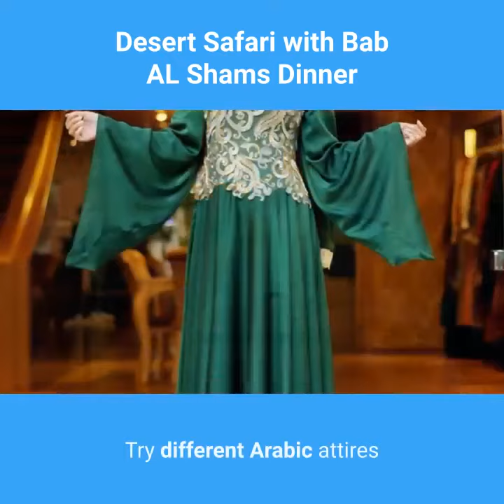Desert Safari Dubai with Bab Al Shams Dinner | Adventure in Dubai | Travel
Desert Safari Dubai with Bab AL Shams Dinner
Residing in the heart of the desert is a wonderful resort that goes by the name of Bab Al Shams and royalty that is located far away from the bustle of the city.

To your surprise, we at Adventure in Dubai have designed a package for you in which you can have dinner with your loved one or family in one of the most unique resorts in the world. Desert Safari with Bab Al Shams offers a mesmerizing ambiance with a wide variety of food items to choose from.

Package Inclusions:
(.) Pick up from your Hotel – Home – Apartment – Residence anywhere in Dubai
(.) Pick up by 4×4 Toyota SUV Land Cruiser
(.) Dune Bashing by Desert Safari License Professional Driver
(.) Beautiful Desert Scene Photography
(.) Traditional welcome at Bab Al Shams
(.) Arabic Sweets & Fresh Fruits
(.) Soft Drinks & Cold Water
(.) Arabic Dress Photography
(.) International Buffet Dinner with BBQ (Vegetarian & Non-vegetarian dishes)
(.) Full Light and Sound display on stage and around the Camp
(.) Two Tanoura Show Entertainment
(.) Two Live Belly Dance Show on traditional Arabic Music
(.) Drop back to your Hotel – Residence in Dubai

Additional Information:

(.) This price is sharing basis price. We provide private vehicles as well.
(.) There will be 6 people in one car.
(.) All our drivers are having License from the U.A.E govt. for Safari
(.) All our vehicles are fully insured and as per the security requirements of UAE laws.